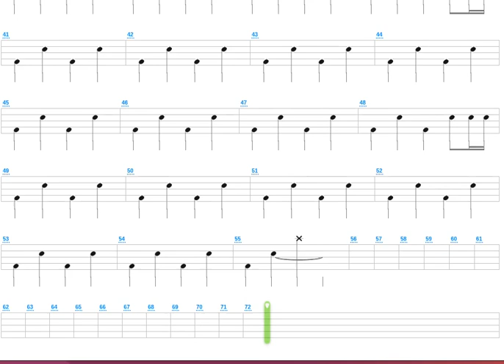Dr. Wily's Castle Stage One + Megaman + Drum only + Drum tab